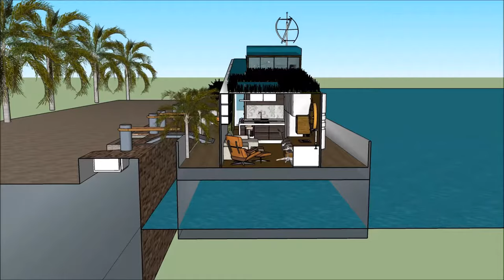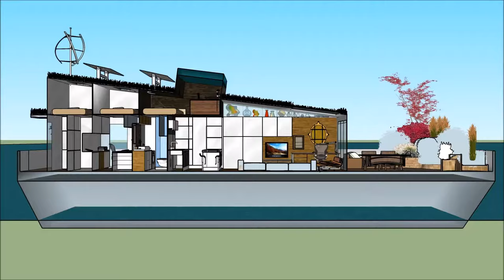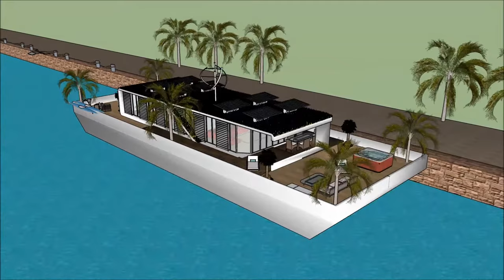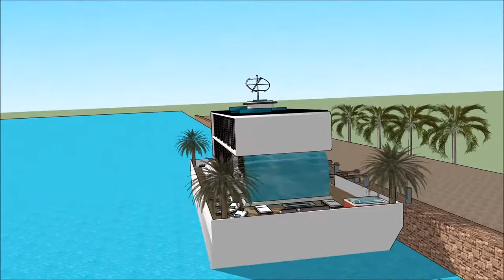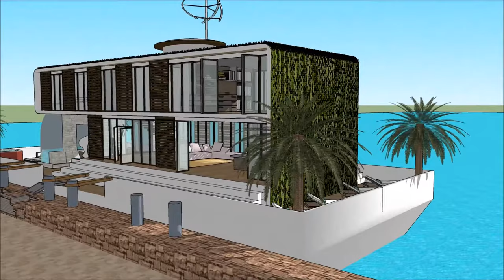Μόνιμος κάτοικος Πλωτό σπίτι Πλωτό σπίτι Πλωτό σπίτι Πλωτό αρχοντικό Πλωτό σπίτι Ολλανδία Ελλάδα Αθή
Το σκάφος Μόνιμος κάτοικος Πλωτό σπίτι Πλωτό σπίτι Πλωτό σπίτι Πλωτό αρχοντικό Πλωτό σπίτι Ολλανδία Ελλάδα Αθή house γίνεται για να διατηρήσει την ποιότητα ζωής:

Το Μόνιμος κάτοικος Πλωτό σπίτι Πλωτό σπίτι Πλωτό σπίτι Πλωτό αρχοντικό Πλωτό σπίτι Ολλανδία Ελλάδα Αθή περιλαμβάνει ένα σκάφος σπιτιού Extravagant Barge Design έτοιμο για τον εξωφρενικό χρήστη να νοικιάσει τη βάρκα House barge

Το Μόνιμος κάτοικος Πλωτό σπίτι Πλωτό σπίτι Πλωτό σπίτι Πλωτό αρχοντικό Πλωτό σπίτι Ολλανδία Ελλάδα Αθή έχει σχέδια τριών επιπέδων με υπόγειο κάτω από αυτό, τα οποία αποτελούνται από όλες τις εγκαταστάσεις που χρειάζονται για τον ενοικιαστή. Το σκάφος Barge House διαθέτει ένα μοναδικό σύγχρονο σύγχρονο ντιζάιν με μοναδικά αρχιτεκτονικά χαρακτηριστικά. Έχει δικό του σαλόνι με υπέροχη θέα στον κόλπο.